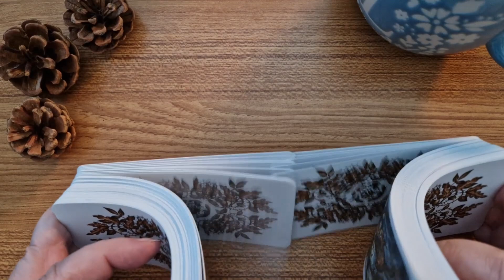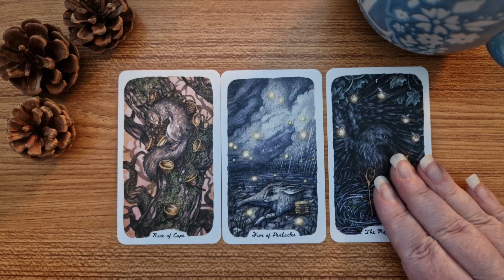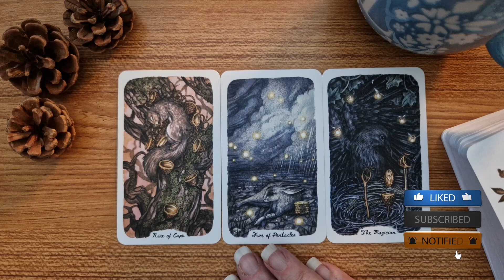Daily Tarot Reading for the Collective 30 11 2023 - Cards and a Cuppa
💜Nine of Cups, Five of Pentacles, The Magician💜 I am using the Oak, Ash and Thorn Tarot for my collective readings this week.
If you would like a private reading, please message me to arrange.
Join me for witchy reviews, tarot and oracle deck reviews, flip-throughs and unboxings, Pick-A-Cards, live tarot/oracle readings, and more!